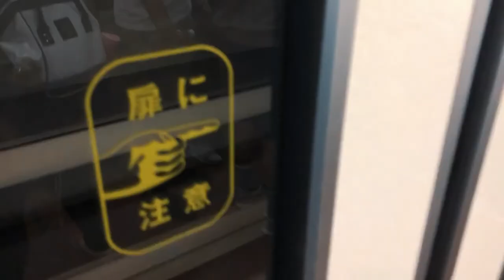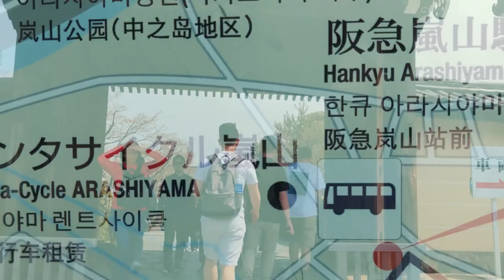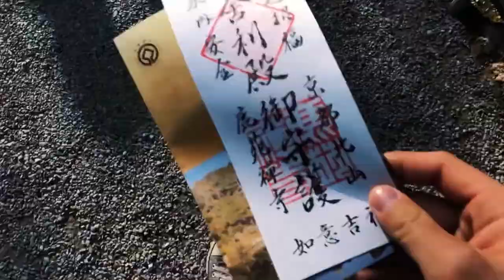A day trip to KYOTO, JAPAN [ Ep. 4 ]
We take on Kyoto for a day. Known for being the cultural hub of Japan we go to its most iconic attractions (Arashiyama Bamboo Grove, Fushimi Inari-Taisha, and Kinkaku-Ji).

[ Vlog 4 ]